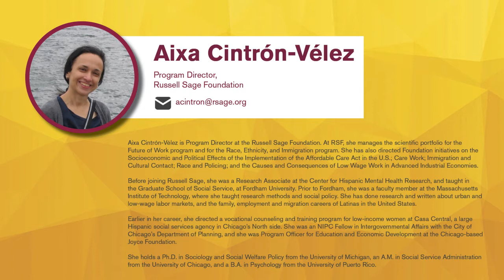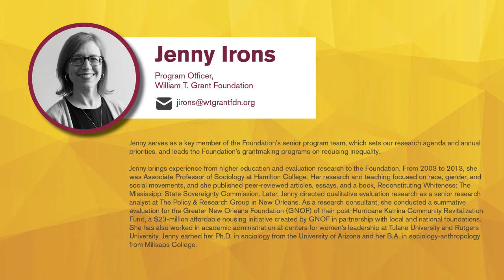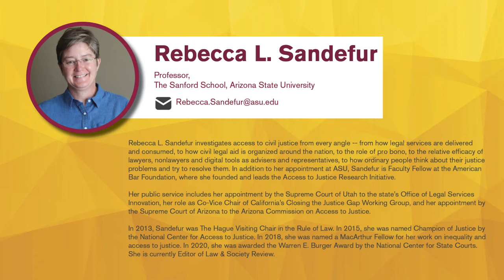Virtual Panel with Foundation Program Officers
Learn more about what foundation funders are looking for in a grant application, and what ASU resources are available to help you with foundation grant writing.